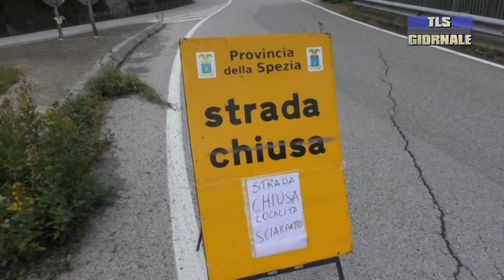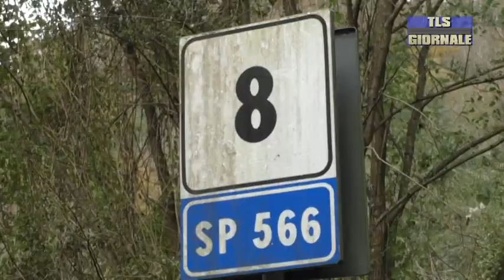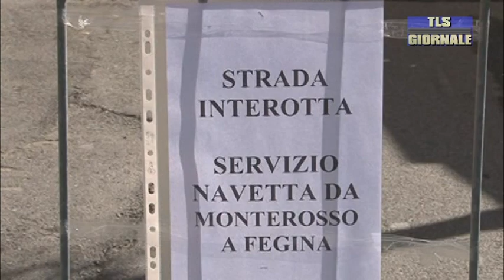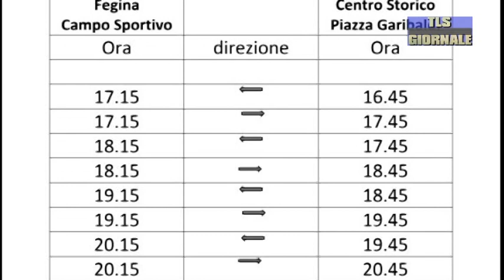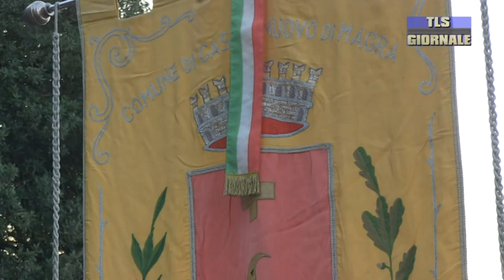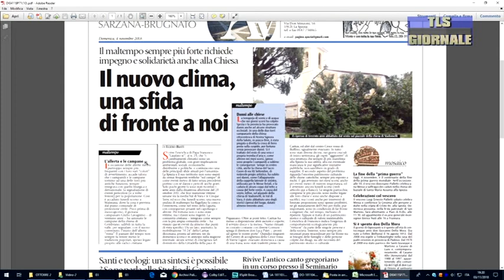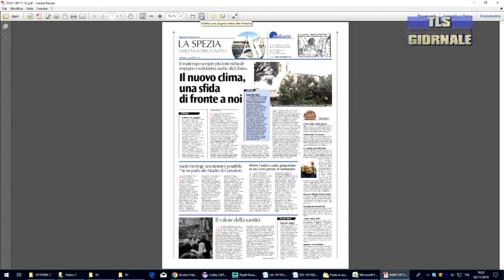Tls giornale di sabato 3 novembre 2018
Sbatte contro un pilone dopo essere uscito di strada: motociclista trasportato il elisoccorso al San Martino

Caduta di massi sulla strada: in Val di Vara sfiorata la tragedia, restano i disagi. Chiusa la statale 566.

La preghiera per nuove vocazioni sacerdotali nel pellegrinaggio mariano di questa mattina a Castelnuovo Magra

Centenario della fine della Grande Guerra e Giorno dell'Unità nazionale e delle Forze armate: le celebrazioni in provincia

In immersione con i Palombari del COMSUBIN: l'esperienza unica vissuta oggi da tanti giovani